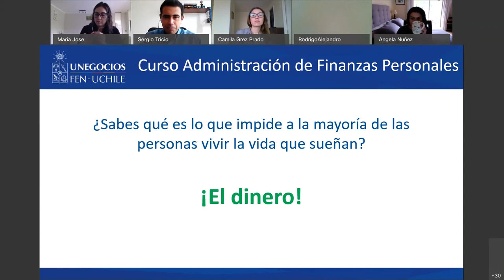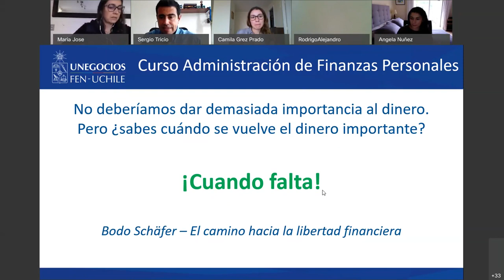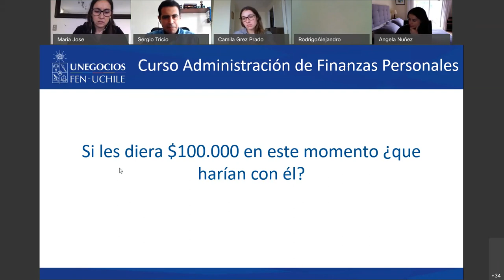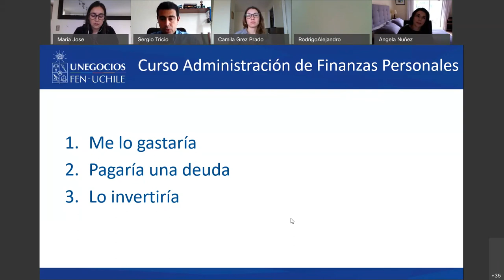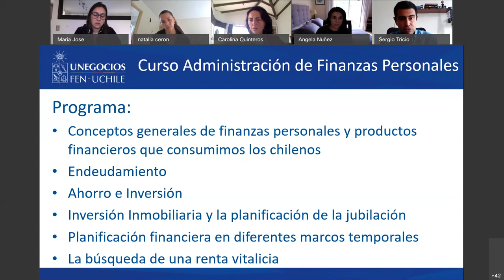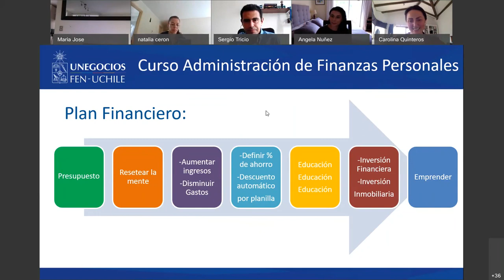Lean Coffee Administración de Finanzas Personales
Lean Coffee previo al curso de Administración de Finanzas Personales, dictado por Sergio Tricio